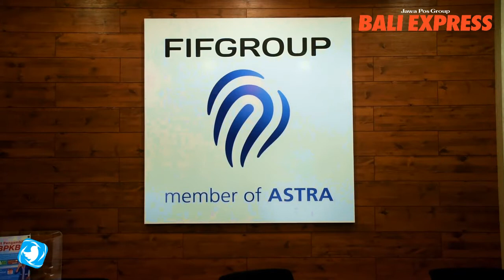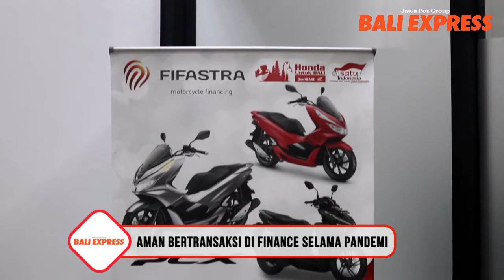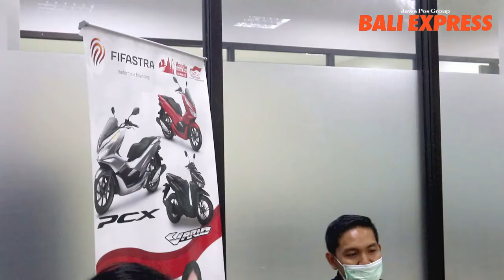Aman Bertransaksi di Finance Selama Pandemi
DENPASAR, BALI EXPRESS- Meskipun wabah pandemi covid-19 melanda dan anjuran untuk membatasi aktivitas di luar rumah masih tetap berlaku, namun aktivitas transaksi di finance menjadi salah satu aktivitas yang tidak bisa ditunda.

"TALKSHOW : Aman bertransaksi di Finance Selama Pandemi"

1. Made Kunang Satria Wibawa
(  Branch Manager FIFGroup Denpasar )

Host :

I Gusti Ayu Kusuma Yoni